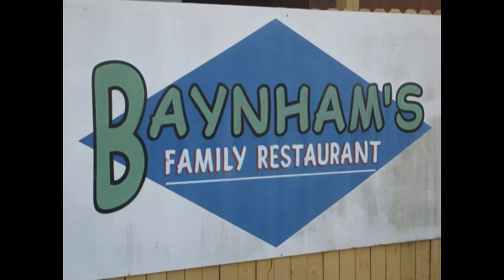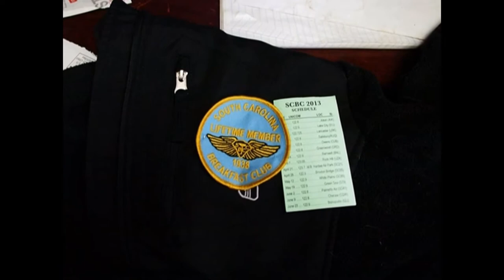South Carolina Breakfast Club - Aiken - January 6, 2013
The South Carolina Breakfast Club was in action at Aiken Regional airport on January 6, 2013.

Music is by Megaenx and includes